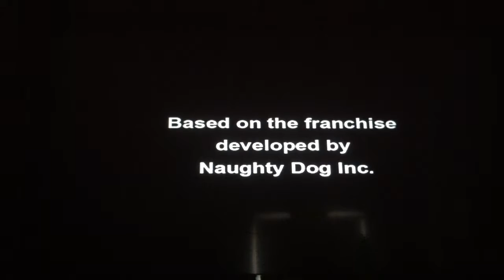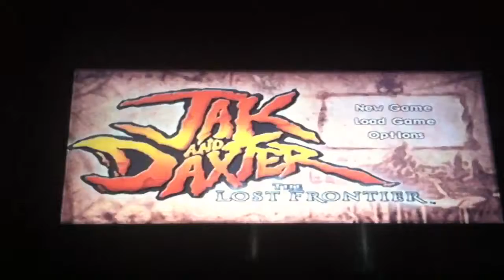Jak and Daxter TLF Playthrough: Welcome to the Brink, Brink Island ( 1 )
Jak and Daxter the Lost Frontier LP begins.

The storyline starts off with meeting the Sky pirates including Capt. Pheonix & Klout.

After an accident of shooting the Hellcat's fuel cells, Daxter lied saying that the pirates shot them.

After the crash on Brink Island, Jak and Dax set out to find more green eco to repair the plane.